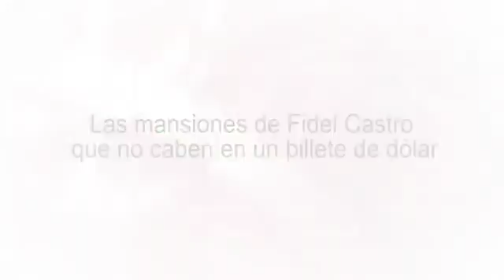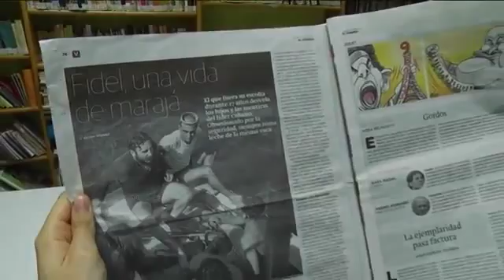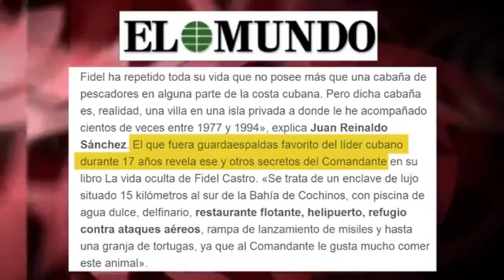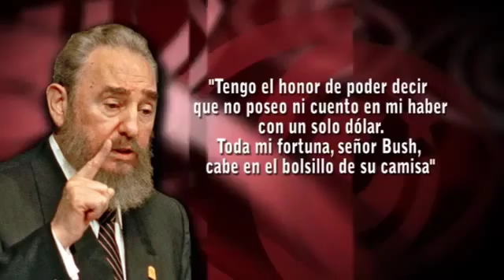Las mansiones de Fidel Castro que no caben en un billete de dólar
Fidel Castro en 2006 retó a los dueños de la revista estadounidense Forbes, que había incluido al líder cubano en su lista de multimillonarios mundiales.